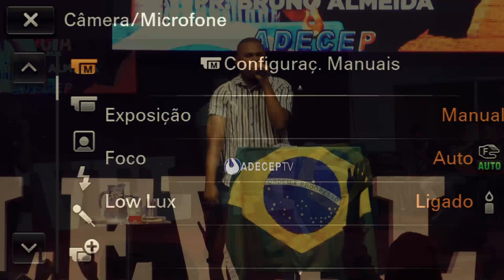Bruno Almeida | Congresso Level Up - Renuncia 2022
A D E C E P
R. Nossa Sra. da Guia, 556 - Piabetá, Magé - RJ, 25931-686

Cultos (Presenciais e On-line)
Domingo as 9h e 19h
Segunda as 19h30
Quartas as 19h30

Nosso WhattsApp: 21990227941 (das 19h as 22h)

NÃO POSTAR EM OUTRO CANAL. Evite que seu canal seja denunciado por infringir as diretrizes de Direitos Autorais. Para divulgar use o link dessa postagem.